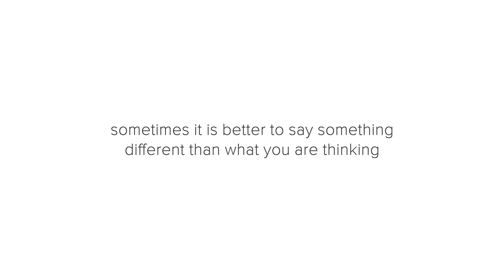Hay là thử nghĩ một đàng nhưng nói một nẻo xem thế nào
Mỗi ngày tôi chọn chia sẻ cho bản thân mình một câu nói hay để suy nghĩ về hành trình đã qua, đang đi, và hướng đến. Tại sao suy nghĩ? Vì nó là thứ xa xỉ. Chúng ta ngày càng lười động não không phải vì chúng ta không muốn mà vì quá nhiều thứ chi phối. Và tại sao mỗi ngày? Vì đó là lời cam kết của mình với chính mình. Sự kiên định là giá trị tốt cần gìn giữ. Cách chúng ta bắt đầu ngày mới nó nói lên rất nhiều về tính cách cũng như cái chất của mỗi người. Mà khi ngày mới bắt đầu tích cực thì khả năng bạn có được một ngày tốt đẹp sẽ cao hơn rất nhiều.

Vậy thông điệp hôm nay là gì?